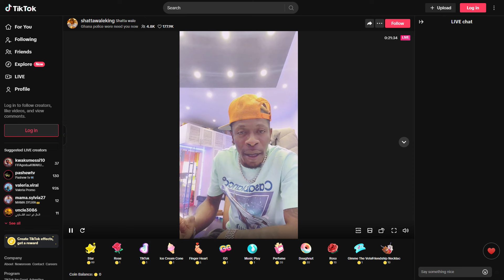SHATTA WALE VS STONEBWOY ! Oh Shatta Wale.. Gyimie, Kwasia, Your face is like a monkey More fire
SHATTA WALE VS STONEBWOY AT LEGON! Oh Shatta Wale.. Gyimie, Kwasia, Your face is like a monkey, Shatta Wale Ruines Heavy insult on Stonebwoy for calling UG Mgt to Cancel his Show. REVEALS DEEP SECRET ON Artist of the Year Awards